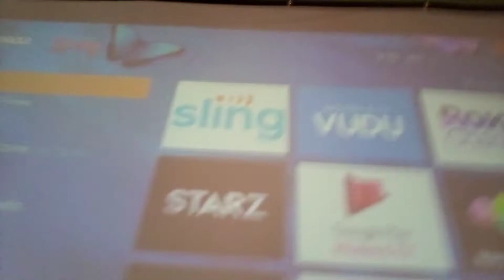Morning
vlog early in the morning